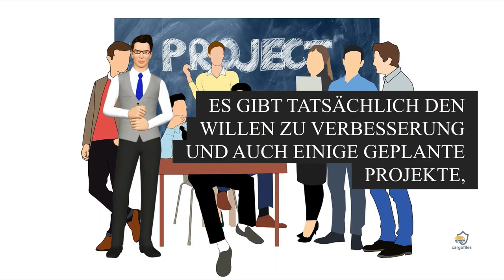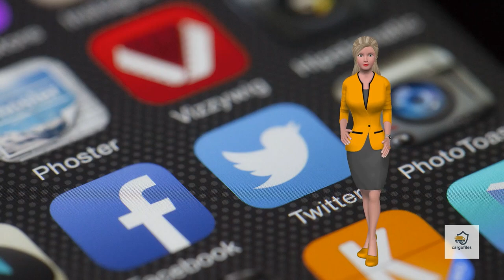cargofiles Newsflash Nr. 19 vom 29 03 2023 - Upps, leicht verrechnet mit LKW Parkplätzen ?!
Willkommen zu unserem Newsflash aus der Logistikbranche. Unsere Beiträge werden den einschlägigen Medien entnommen. Wir übernehmen keine Haftung für Richtigkeit und können natürlich auch nicht garantieren, dass die enthaltenen Informationen zu jenem Zeitpunkt, an dem das Video gesehen wird, auch noch aktuell sind.

Die cargofiles s.r.o. ist kein Transportunternehmen und auch keine Spedition. Wir bieten aber unterschiedliche Dienstleistungen und branchenbezogenen Content für die Logistikbranche an.

Unser YouTube-Kanal dient zur Information ebenso wie zur Unterhaltung. Natürlich freuen wir uns über jede Videobewertung (like oder dislike, jede Meinungsäußerung wird uns helfen, den Kontent zu verbessern!) und natürlich Eure Kommentare.

Wir spenden – und Du kannst mithelfen!
Mit einer Donation zur Unterstützung eines Zentrums für autistische Jugendliche in Rumänien.